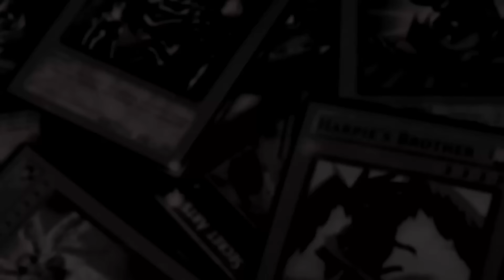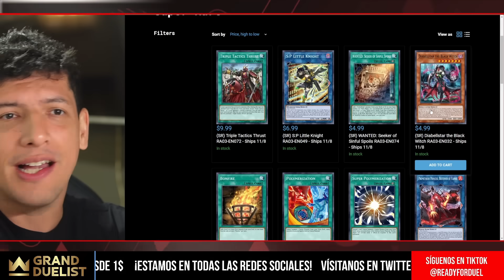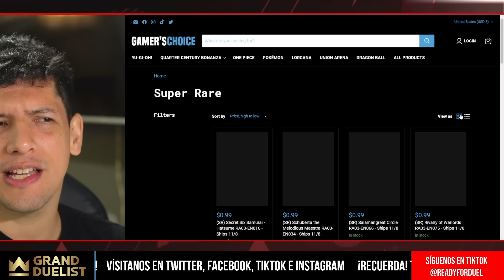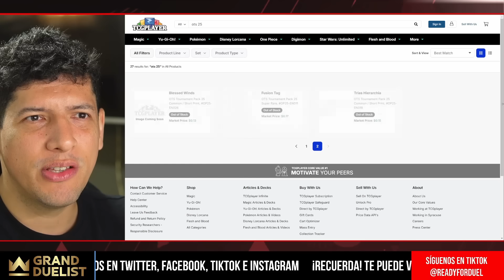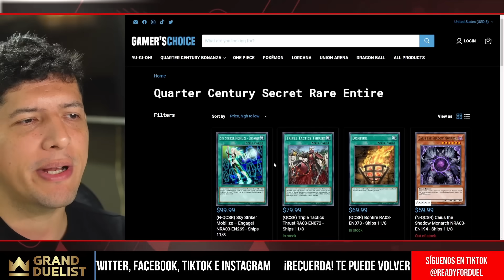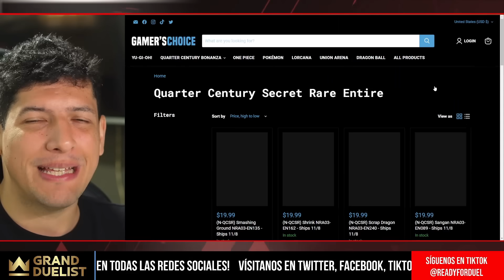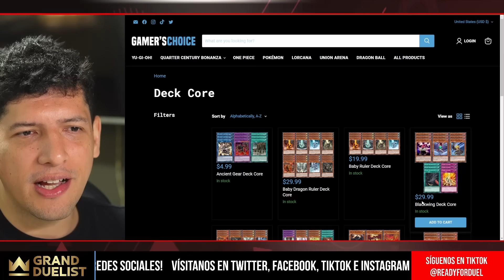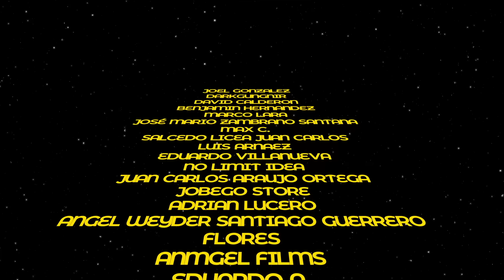¡S:P a 7$ dolares! ¡PRECIOS BONANZA! PRE-SALE